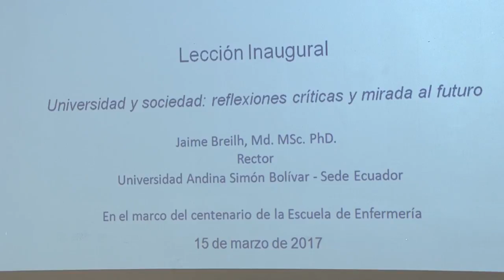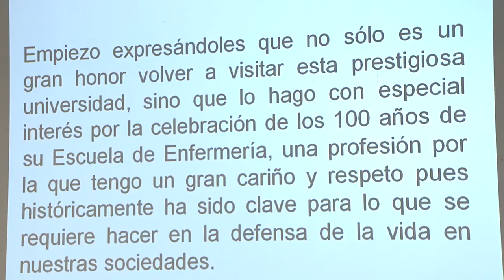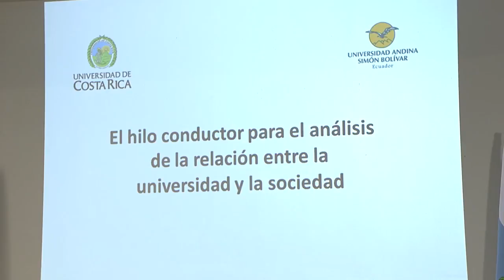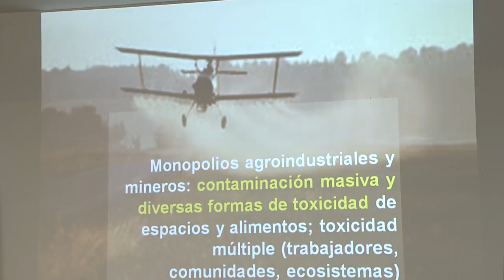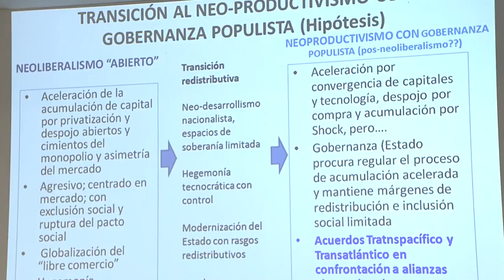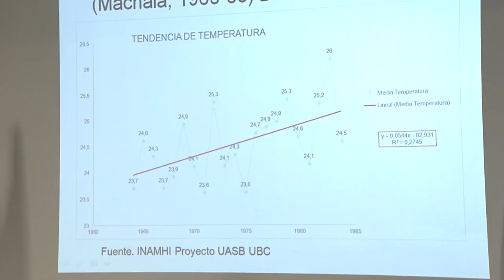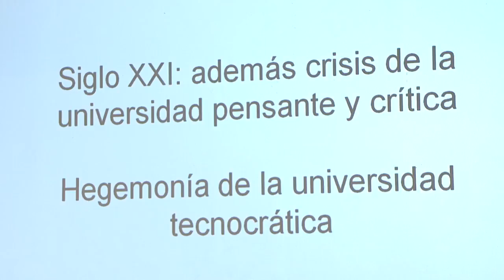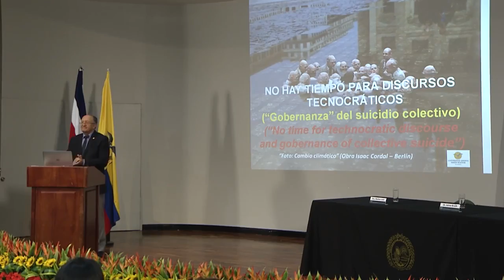Lección inaugural 2017: universidad y sociedad reflexiones críticas y mirada al futuro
Con el Dr. Jaime Breilh, uno de los fundadores del movimiento latinoamericano de la salud colectiva y medicina social. Pionero en la creación de la Epidemiología Crítica. Rector de la Universidad Andina Simón Bolívar, Sede Ecuador.